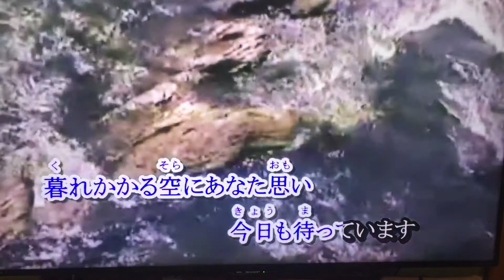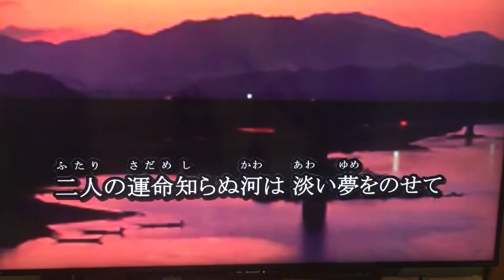万里の河 カバー 唄：美里 胡往（みさと こう）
『今日の自戒』

命を大切にと言うが！

使えない命でなく
何かに使える命

命を守るのではなく
何かを守るための命

命をかけて何に使い
　　何を守るかが大事
47